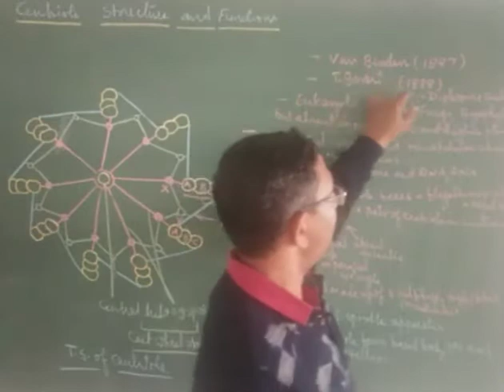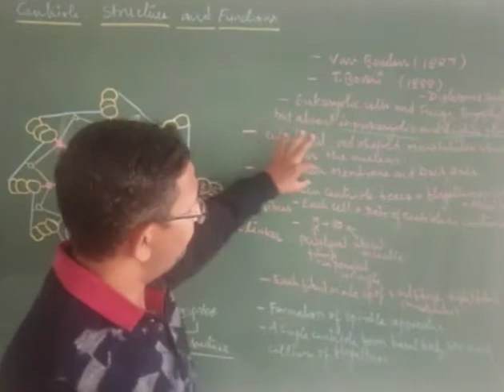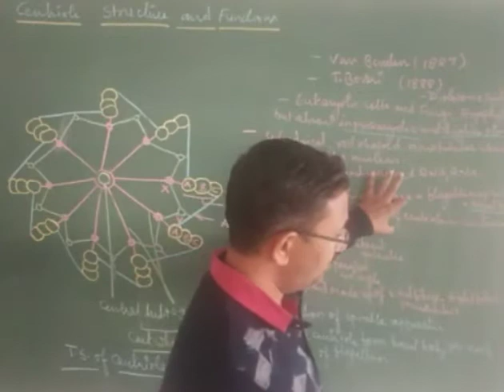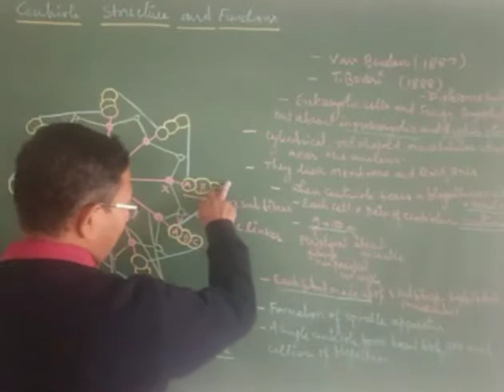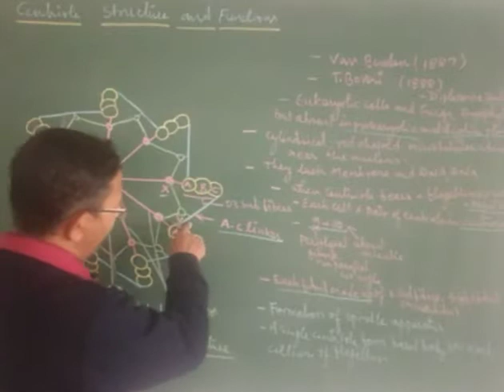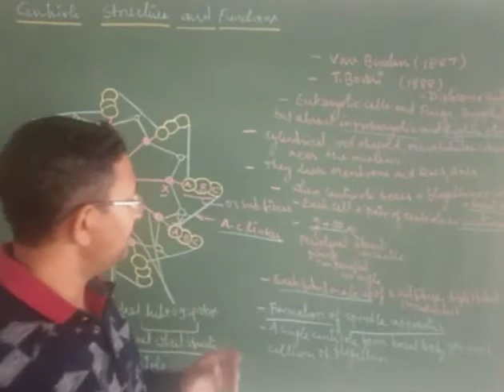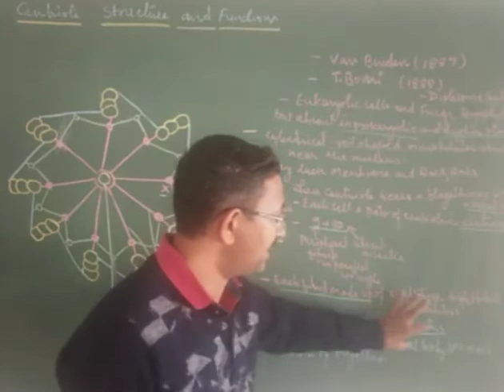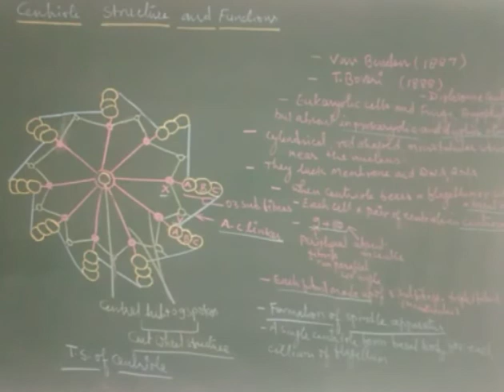Centrioles : Structure and Functions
B.Sc. part - l
Paper - ll Cell Biology and Genetics